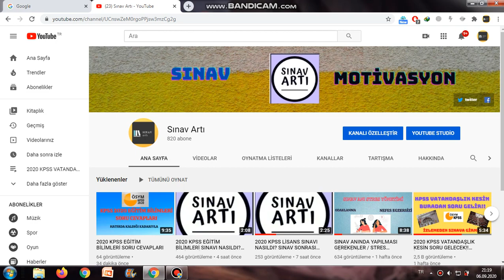2020 KPSS TARİH SORU VE CEVAPLARI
Arkadaşlar aklımızda kaldığı kadarıyla soruları cevaplamaya çalıştık.Cevaplar %100 doğru değildir.